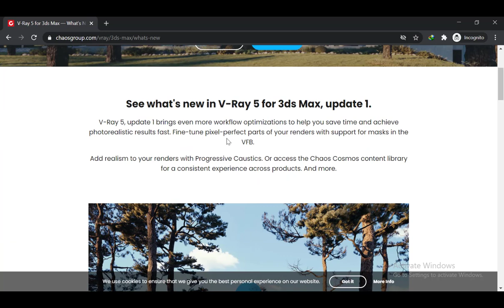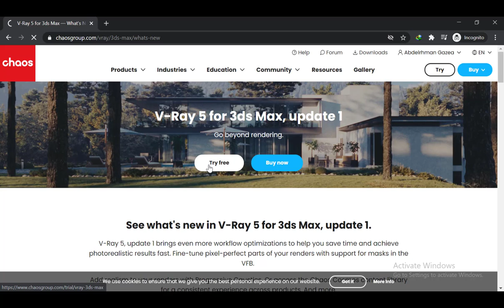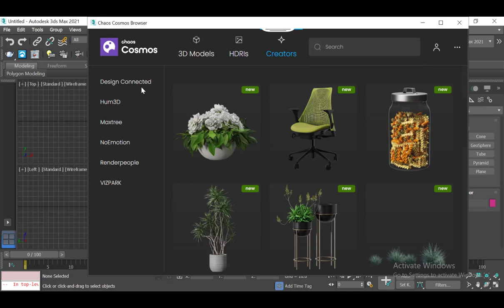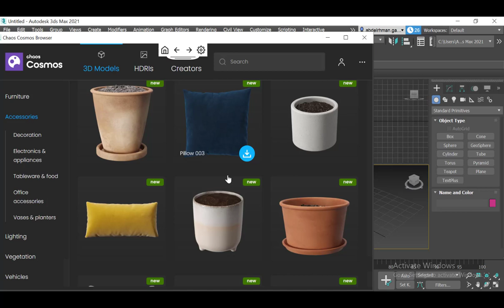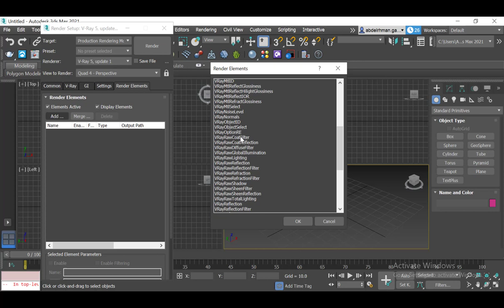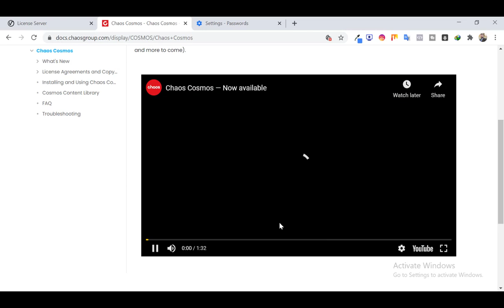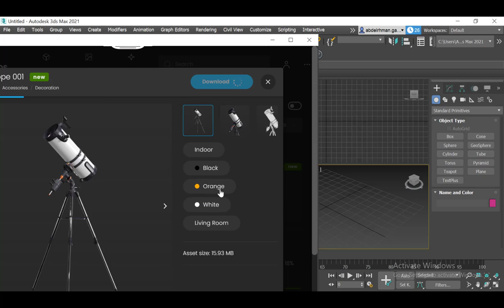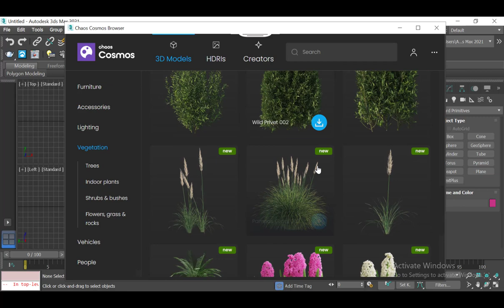Vray 5 update 1 Chaos Cosmos التحديث الرائع لبلاجن الفيراي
تحديث جديد لشركة كيوس جروب جاء في وصف الشركة
Chaos Cosmos Content System delivers a 3D content library of high-quality 3D content selected from the rich V-Ray ecosystem. It allows V-Ray users, from their respective V-Ray products, to browse, place, and render 3D assets in their projects. The asset categories span across Furniture, Accessories, People, Vegetation, Vehicles, HDRIs, and more. In addition, the assets work seamlessly in the different Chaos renderers (V-Ray, V-Ray GPU, and Vision) and host apps (3Ds Max, Revit, Rhino, Sketchup, and more to come).
تابع كل جديد في التصميم و الماكس علي صفحاتي